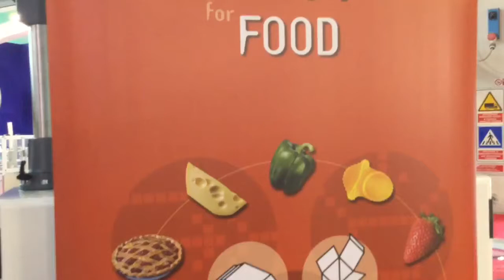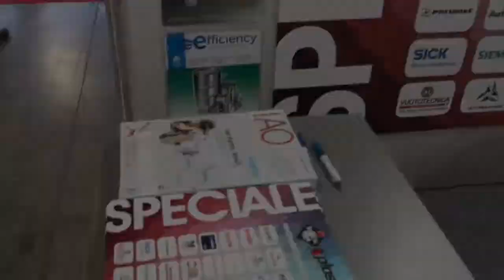Video intervista a Giovanni Bisio IMANPACK PACKAGING a Ipack Ima 2018 - AUTOMAZIONE OGGI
Video intervista a Ing. @Giovanni Bisio, CEO di Imanpack Packaging, da parte di AUTOMAZIONE OGGI, in occasione di Ipack-Ima 2018.

l'Ing. Bisio spiega quali sono state le novità esposte a Ipack-Ima:

"..tra le novità abbiamo portato un nuovo sistema remotato CAESAR per controllare gli impianti di confezionamento anche su piattoforme tipo iPad. Si tratta di un nuovo Software di integrazione con il sistema gestionale dell'azienda rispondente ai requisiti di INDUSTRY 4.0.

Macchine sempre più intelligenti che portino i nostri clienti verso una progressione tecnologica che li aiuti ad aumentare le performance produttive abbattendo i costi."